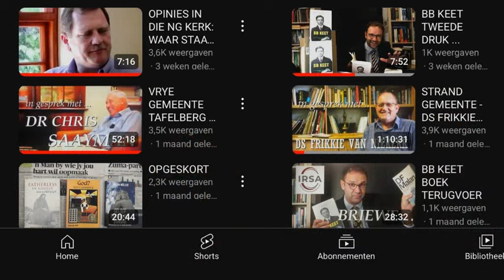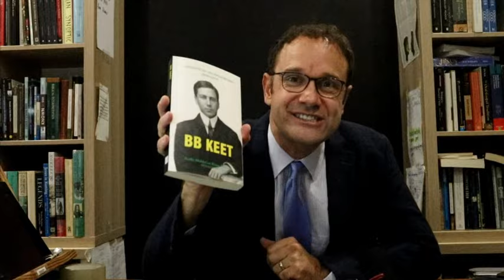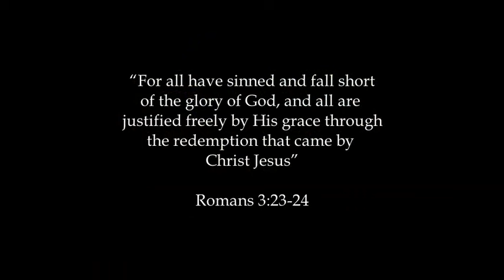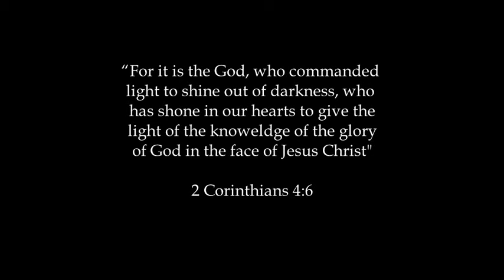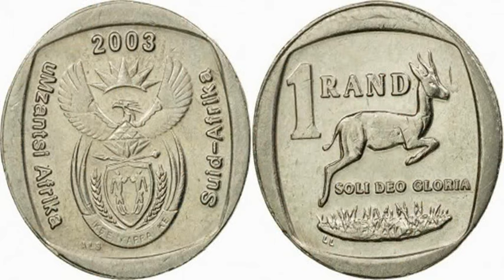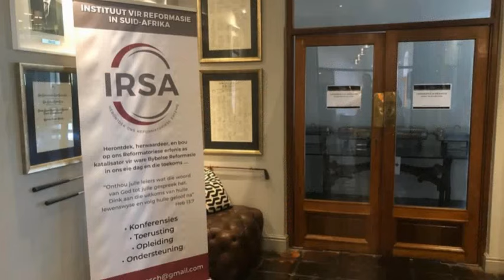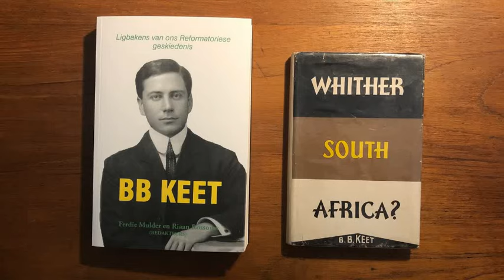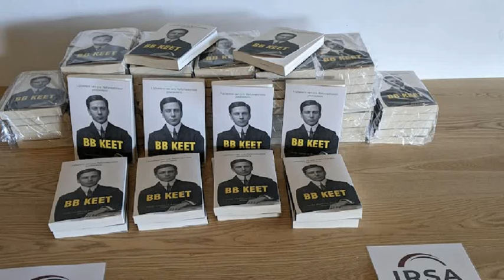In Conversation with .... Dirk de Waal